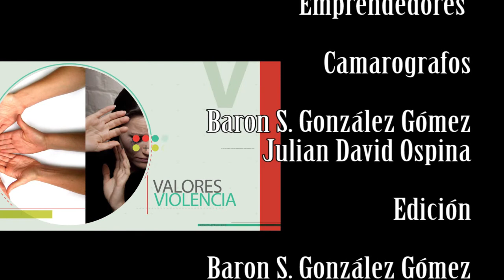Conversando con la comisaria, La patria potestad